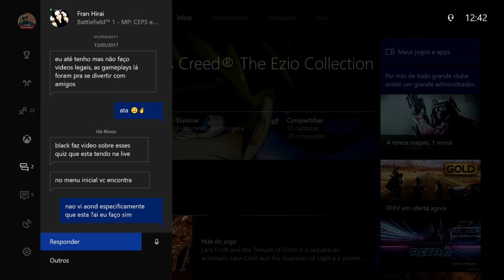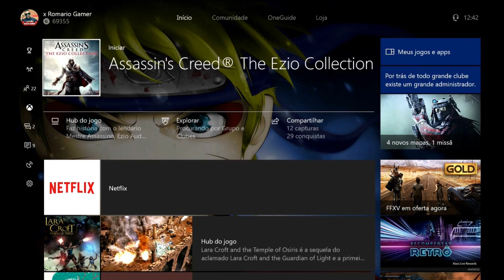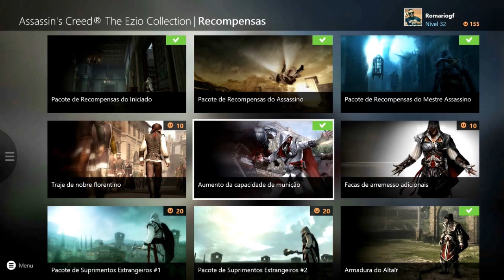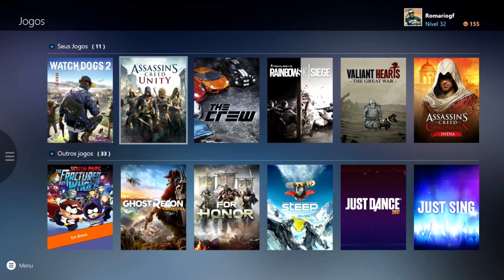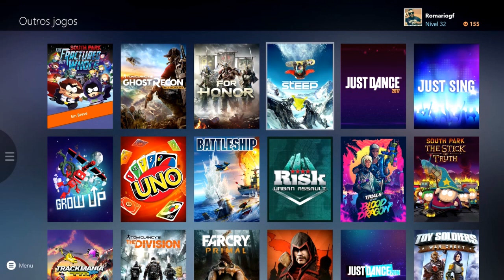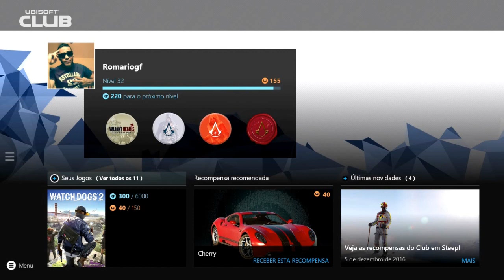UBISOFT CLUB TROQUE SUAS RECOMPENSAS WATCH DOGS,AC CREED,FAR CRY E ETC....